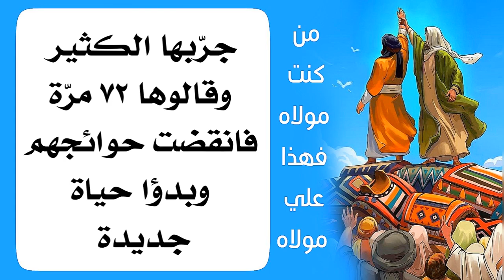جربها الكثير وقالوها ٧٢ مرّة فانقضت حوائجهم وبدؤا حياة جديدة